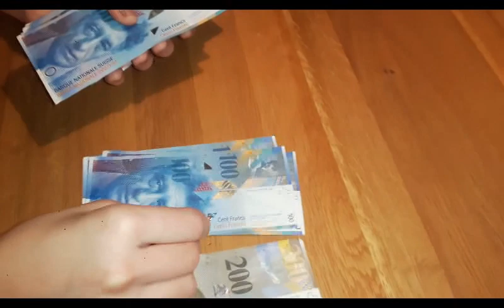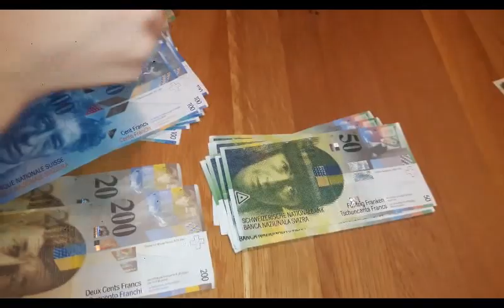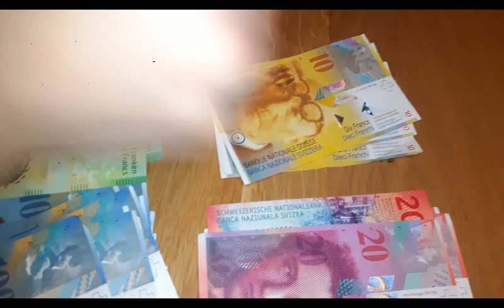Counting Swiss Franc Banknotes CHF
Hey there,

in this video we show you how to count CHF Swiss Franc banknotes.
Swiss Franc is the currency used in Switzerland and Liechtenstein.
We got a stack of banknotes here and count them, over five thousand, 5000 CHF.
Its mostly fifties and hundreds but other denominations too.
You can see how to count money fast and easy.
Counting cash, counting swiss franc, counting Money.

JeMa